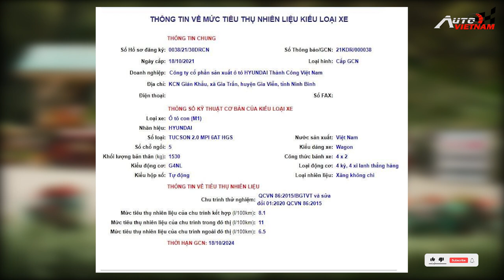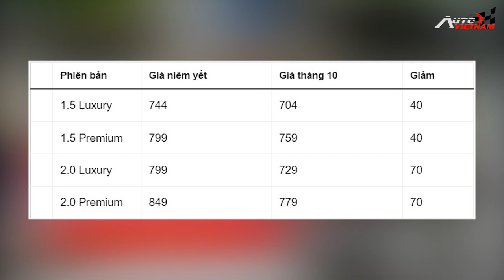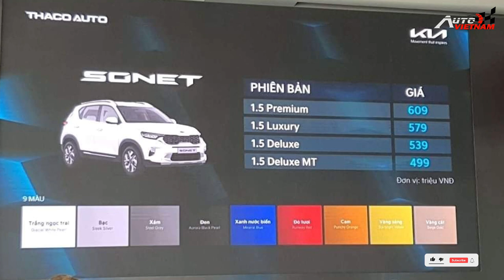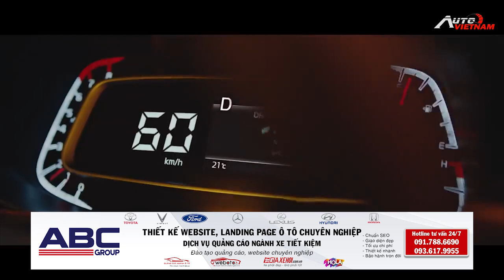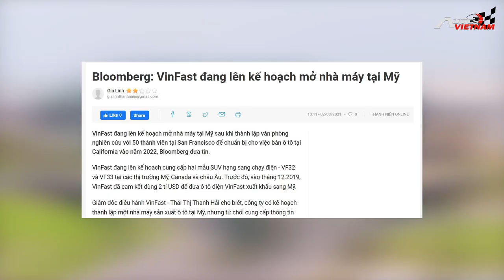Hyundai Tucson 2022 chuẩn bị ra mắt? Thị trường ô tô đua nhau giảm giá! News 58.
-Hyundai Tucson 2022 lộ diện những bức ảnh  đang đi đăng kiểm ở Việt Nam. Một loạt các mẫu xe như Ford Everest, Sorento giảm giá cực sốc sau thời kỳ giãn cách. Kia Sonet bắt đầu trưng bày ở một số các showroom tại Hà Nội. Vinfast sẽ mở thêm 60 showroom tại Mỹ trong năm 2022.
-THIẾT KẾ WEBSITE Ô TÔ CHUYÊN NGHIỆP